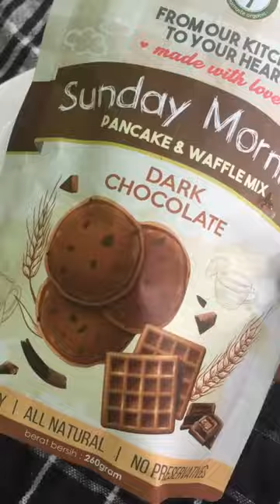Waffle Dark Choco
Resep Waffle Chocolate

— 250ml susu ultra coklat
— 1 butir  telur
— 2 sdm mentega cair
— 1 sdt serat psylliam husk (boleh skip)

Yuk Cobain Resepnya